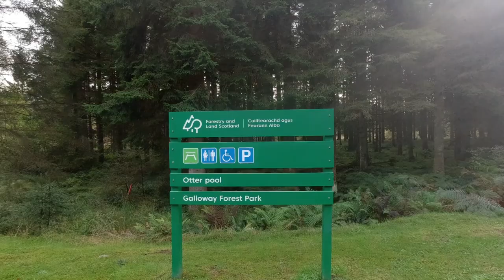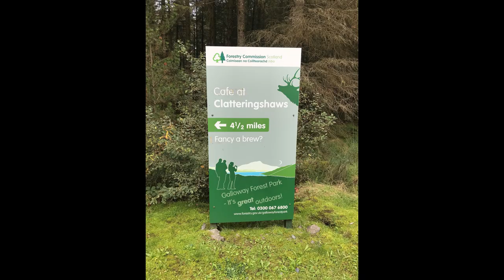Otter Pool a hidden gem on Raiders Road in the Galloway Forest Park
We visit Otter Pool on Raiders Road in the Galloway Forest Park.
A stunning series of shallow pools where the Blackwater of Dee widens.
This part of the Galloway Forest is also where you can enjoy the stars which is why is has been designated a Dark Sky Park.